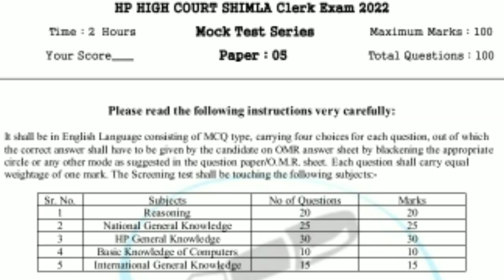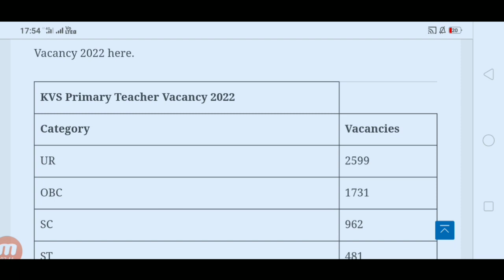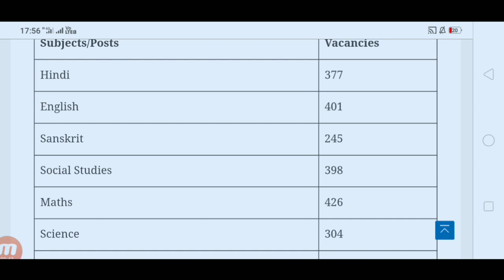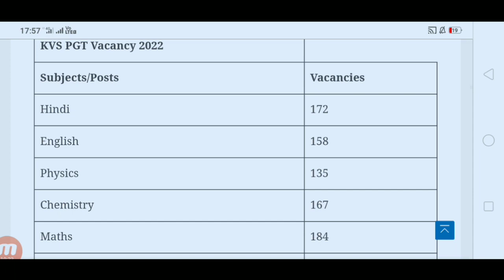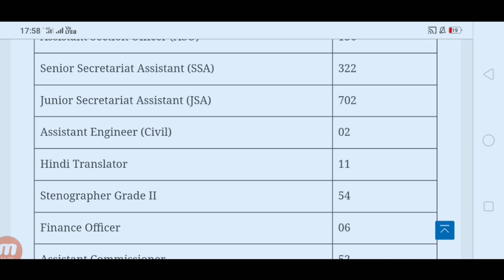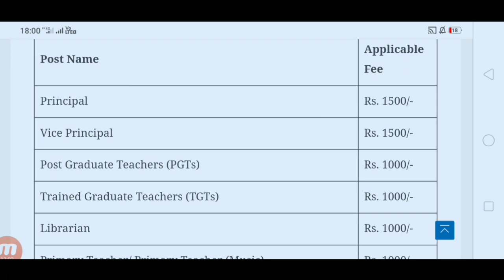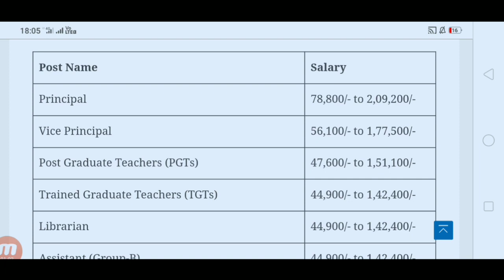KVS Recruitment 2022 || LDC UDC TGT PGT JBT 13404 Vacancies Out